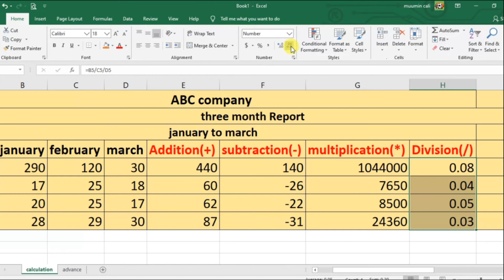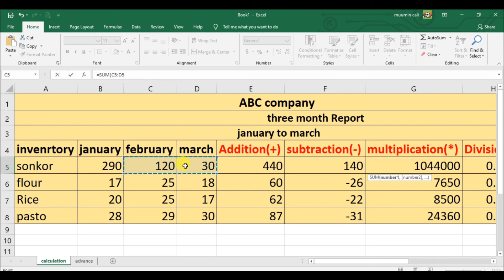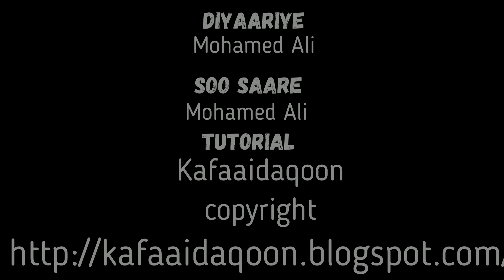barashada excel sida excel wax loogu xisaabiyo below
👉👉kasamee lacag maalin walba websiteka star-click oo iska diwaan gali linakaga